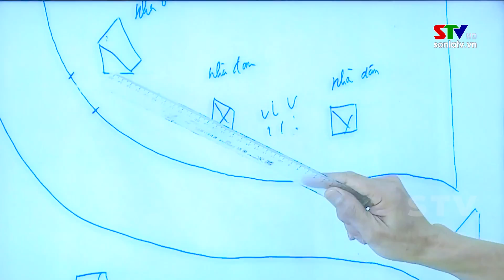Bản tin truyền hình tiếng Thái ngày 11/2/2023